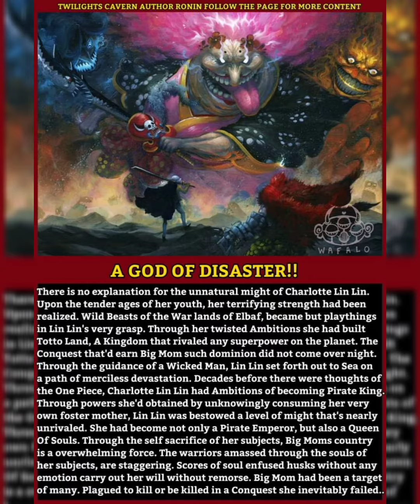Big Mom A God Of Disaster!!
AUTHOR: RONIN QUICK POST/JUST TALKING ‼️
Big Moms journey shows us many things. Fate can simply be unkind. Yet, it owes no explanation to anyone no matter how mighty they may be.
Big Mom has never been a force taken lightly by anyone whose crossed her path. She's sailed alongside the likes of Xebecs and stood on equal ground with the Dragon King Kaido.

Gol D. Roger, despite his reckless reputation had avoided engaging in all out War with The Big Mom Pirates. This was before the years of growth of her powerful children. It was far before her great Empire had reached it's peak and dangerous form.

No one is invincible however. The teamwork and determination of awesome adversaries was not something she could overcome alone. Big Mom was largely without her family amidst a crucial time in her life as a Pirate. Only to rely on the determination and effort of Charlotte Perospero. Her loyal Eldest Son.

This ordeal was in all honesty. A result of Charlotte Katakuri's faltering in his families time of crisis. One of which that allowed for Straw Hat Luffy, to escape their borders after making a mockery of her feared and respected Empire.

ENTER INTO twilightscavern FOR onepiece